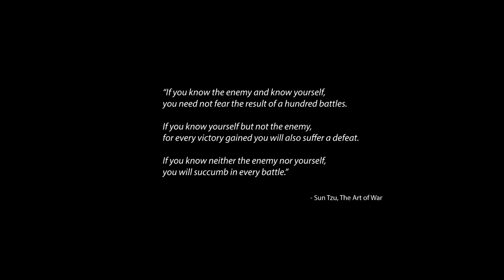Paragon Academy LIVE: Wizard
The Phoenix League's Paragon Academy is happy to bring you the a series of lectures about the Wizard class as well as a live Q&A with all the speakers!

Timestamps for this episode (Click to jump to a segment)
4:07 - Aspirant Lauxus talks about Elemental Barrage
19:33 - Aspirant Berrian talks about Wizard as Support
34:42 - Paragon Tenebrus talks about Mastering the Basics
43:10 - Paragon Wizo talks about Large Battles and Short Swords
57:08 - Q&A